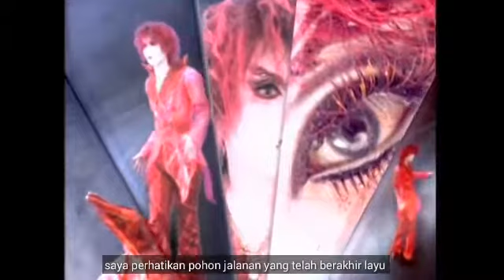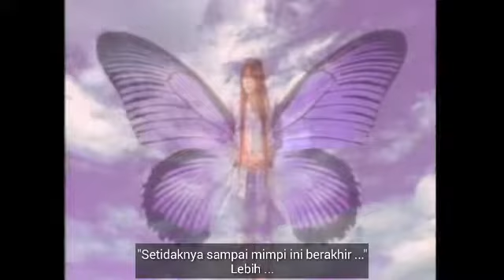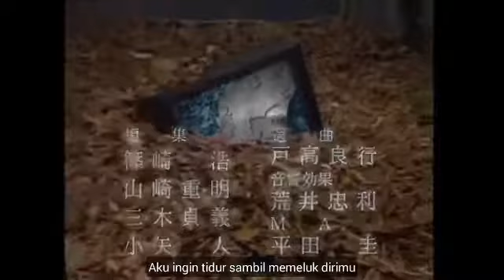MALICE MIZER - au revoir (subtitle indonesia)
GACKT